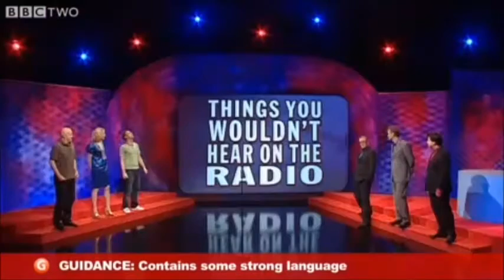Mock The Week - British Comedy - Hilarious One Liners - Hugh Dennis